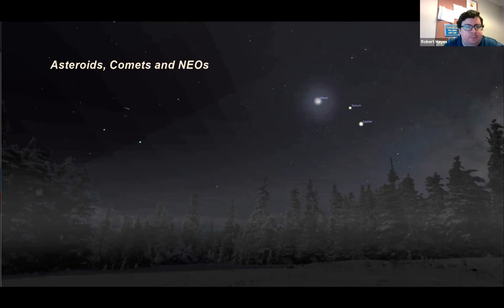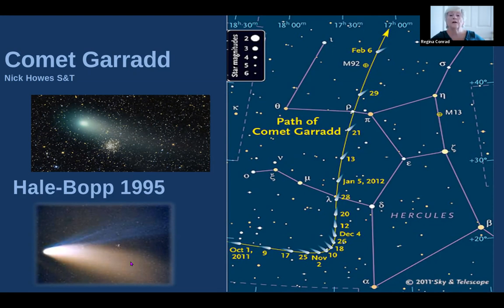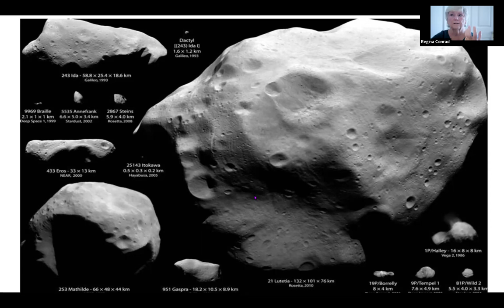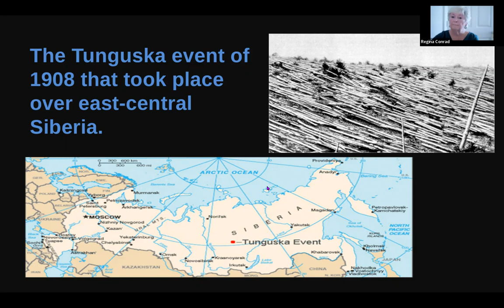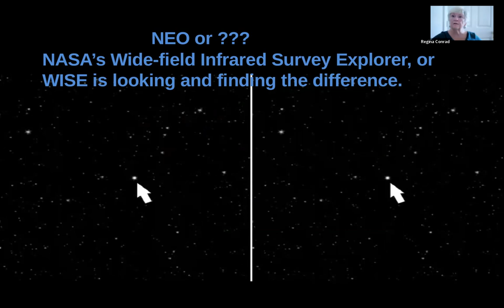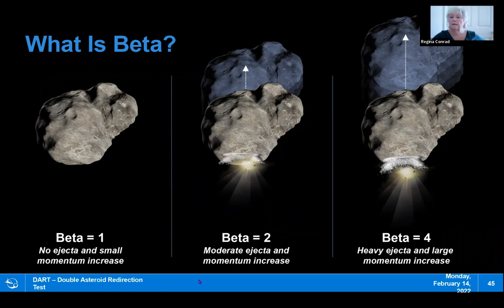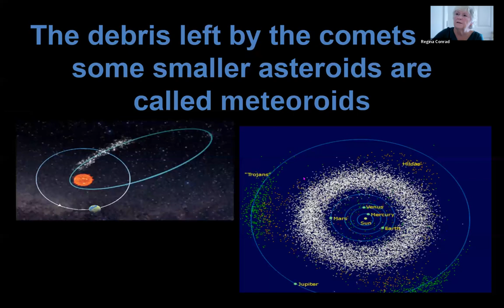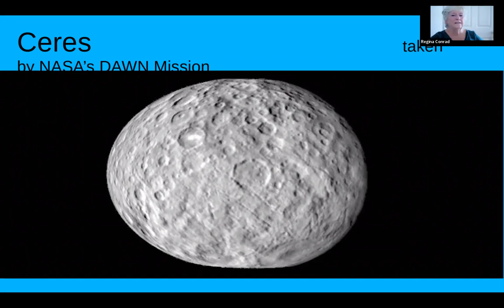Virtual: Asteroids, Comets, and Near Earth Objects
There is a lot of natural debris in space. Depending on their paths composition and locations, they have been assigned different names. They are mostly harmless. Find out what they are, how they effect the earth and what NASA is doing to study them. NASA Solar Ambassador Regina Conrad will discuss the NASA Missions Double Asteroid Redirection Test (DART) and Near-Earth Object Wide-field Infrared Survey Explorer (NEOWISE). Conrad started as a weekend planetarium educator in 2005 at the Andrus Planetarium in the Hudson River Museum, Yonkers, NY after her first total soar eclipse. In 2011, she was invited to speak regularly at the Stamford Museum & Nature Center before the Friday Night Observation. Now retired, Conrad is a Solar System Ambassador and a part-time library program coordinator in New Hampshire.